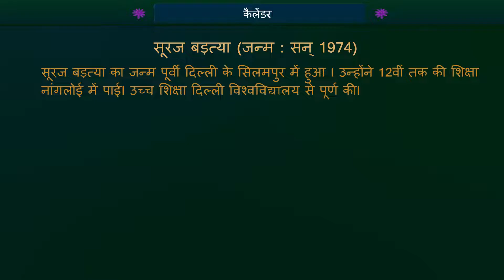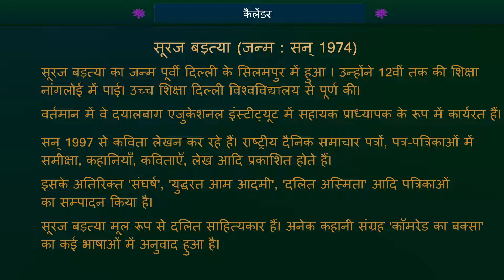STD 12 Hindi Ch 19 || STD 12 Hindi Chapter 19 animation || Std 12 Hindi Ch 19 Swadhyay Solution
STD 12 Hindi Ch 19 || STD 12 Hindi Chapter 19 animation || Std 12 Hindi Ch 19 Swadhyay Solution || कैलेंडर

                 🔎  People Searching 🔍
Std 12 Hindi
कैलेंडर
Std 12 Hindi ch 19
Std 12 Hindi ch 19 animation
std 12 Hindi path 19 swadhayay
std 12 Hindi kavy 19 Swadhyay
std 12 Hindi chapter 19 swadhyay solution
std 12 Hindi Calender
Dhoran 12 Hindi Calender
dhoran 12 Ch 19 कैलेंडर
dhoran 12 कैलेंडर
dhoran 12 chapter 19 mere Calender
dhoran 12 chapter kavy 19
क्लास 12 हिन्दी कैलेंडर
ધોરણ 12 हिंदी પાઠ 19 સ્વાધ્યાય
ધોરણ 12 હિન્દી કાવ્ય 19 Calender
ધોરણ 12 कैलेंडर
ધોરણ 12 હિન્દી animation video sathe
g shala || v Teaching
Calender
कैलेंडर